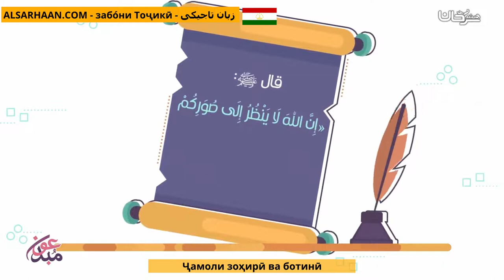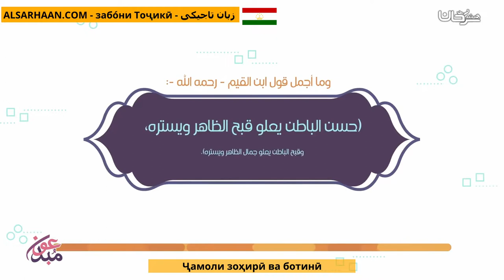Ҷамоли Зоҳирӣ Ва Ботинӣ جمال الظاهر و الباطن